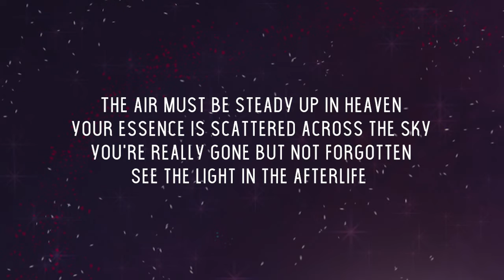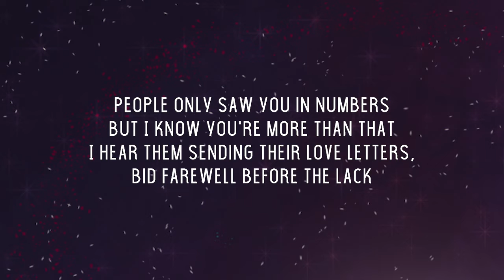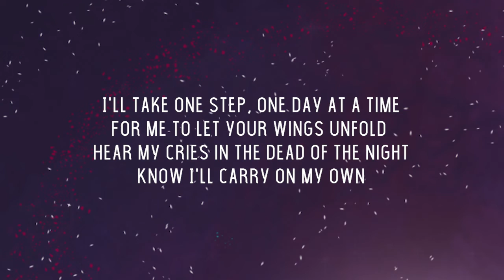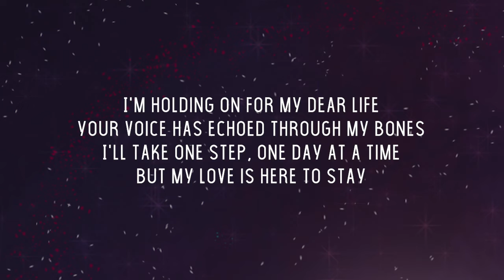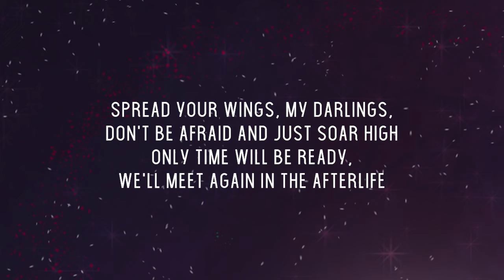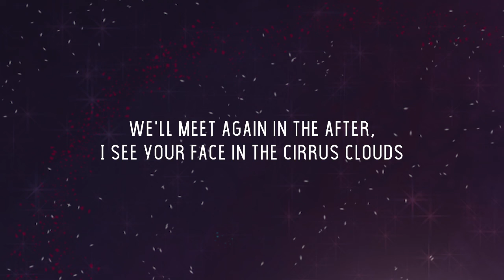Afterlife - Versus (Official Lyric Video)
The official lyric video of "Afterlife" by Versus.

Afterlife
Versus

Composed by Vermon Santiago/Versus
Published by Viva Music Publishing, Inc.
Arranged by Vermon Santiago/Versus
Produced by Vermon Santiago/Versus
Recorded, mixed, and mastered by Vermon Santiago/Versus

LYRICS:

Looking up at the purple horizon
Seeing faces in the cirrus clouds
City lights are glowing in the evening
Train is going to the next stop

The air must be steady up in heaven
Your essence is scattered across the sky
You're really gone but not forgotten
See the light in the afterlife

Isn't it really pretty when the sunsets are waving goodbye
Who said life was ever easy? Come off the ground and learn to fly
Spread your wings, my darlings, don't be afraid and just soar high
Only time will be ready, we'll meet again in the afterlife

People only saw you in numbers but I know you're more than that
I hear them sending their love letters, bid farewell before the lack
Sending deep condolences, singing hymns in your honor
Those who lived under the sun won't be forgotten

I'll take one step, one day at a time
For me to let your wings unfold
Hear my cries in the dead of the night
Know I'll carry on my own

I'm holding on for my dear life
Your voice has echoed through my bones
But my love is here to stay

We'll meet again in the after, meet again in the afterlife
We'll meet again in the after, I see your face in the cirrus clouds